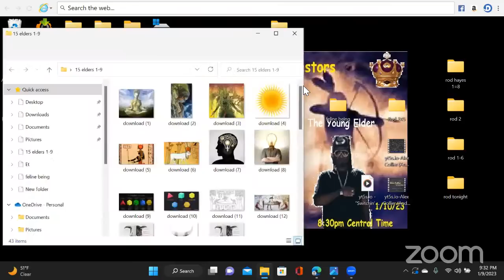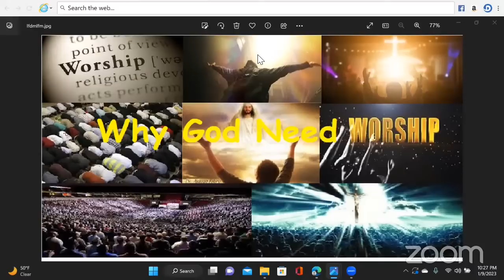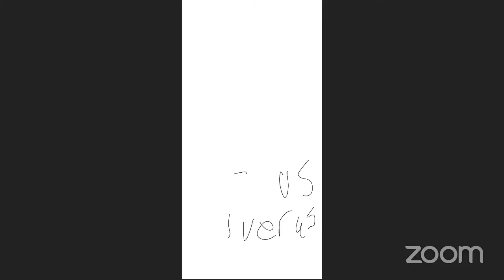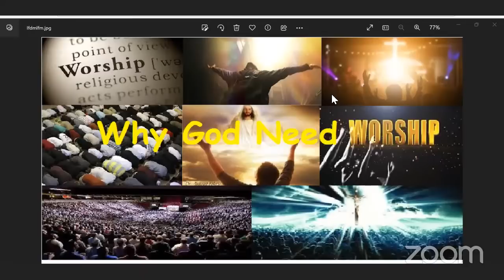Why God Need Worship? With Tony Rea ( 15th Elder)